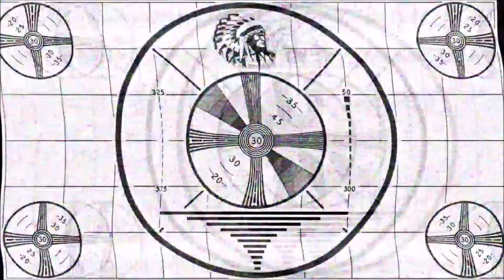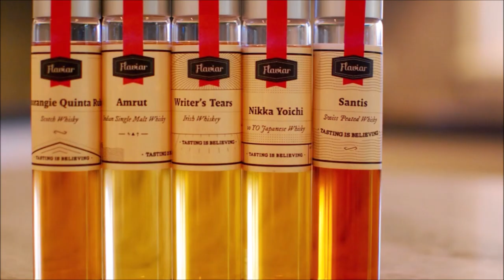ROOM 6 REVIEWS #204 - Songwriter Showcase @ The Lexi #5 [LIVE SHOW REVIEW]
We're back for another weekly Songwriter Showcase at The Lexi (formerly The Artisan) in Las Vegas. Enjoy! ;-D

FEATURED PERFORMERS:
HAL SAVAR - @halsavarmusic
AMONTE - @amontethedrummer
Caroline Trunoske - @marie._.chii
Nicholas Morgan - @nicholasmorgan93
Robert Stokes - @skastokes
Jan Jan - @janjangrams